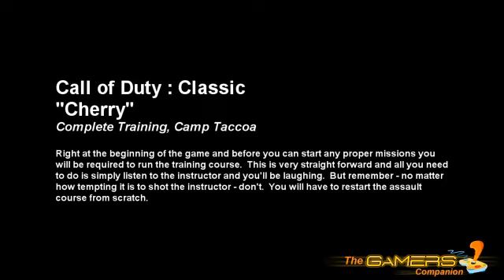Call of Duty Classic - Cherry - Trophy Guide